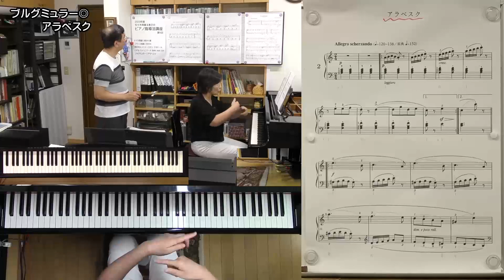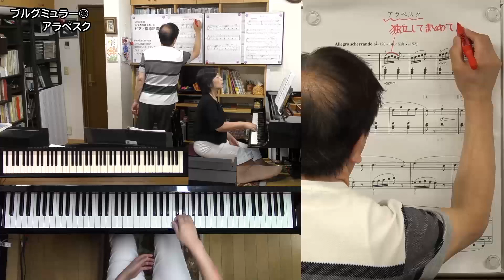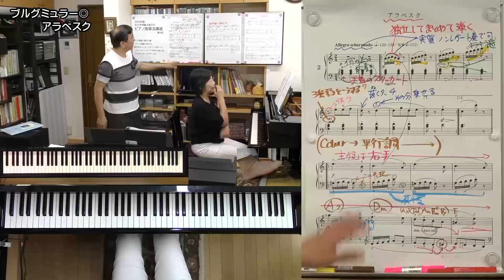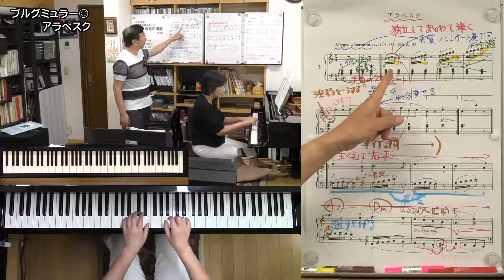【楽曲解説】ブルグミュラー：No.2 アラベスク【講座サンプル動画】